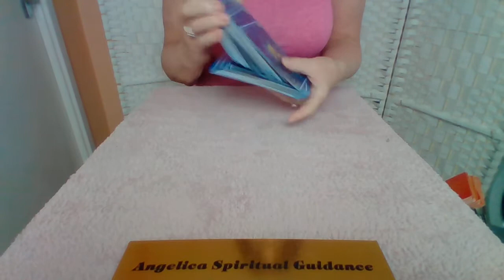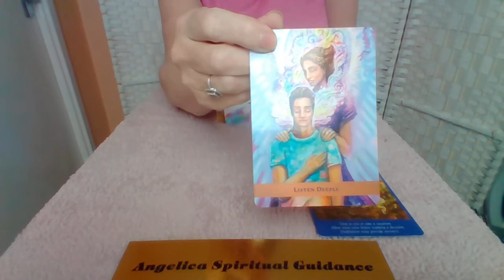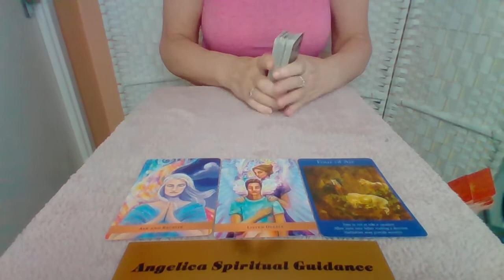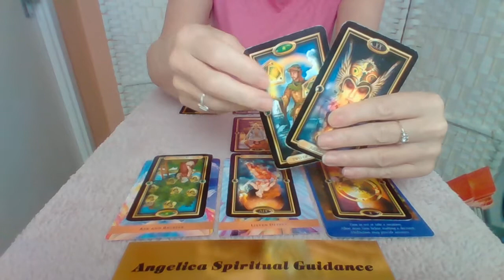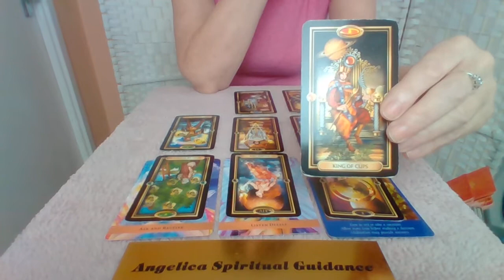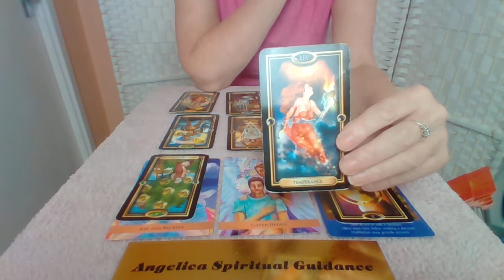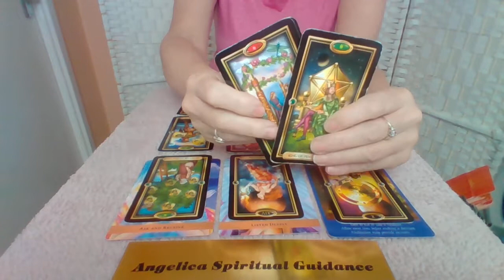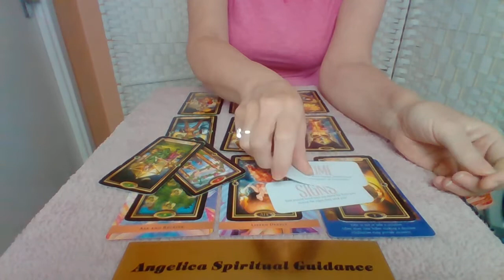Leo November 2021 - Reviewing Plans Helps With Judgement Calls. Karmic Justice Is At Play !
I hope you enjoy this November Spirit Message for Leo.